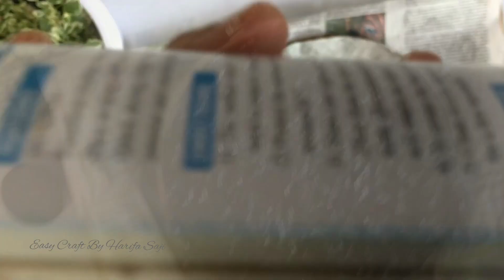Round Photo Frame idea // Easy Craft //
Simple frame idea

Round photo frame

Easy craft

Papper frame

Trending frame

Calligraphy frame

Photo papper frame